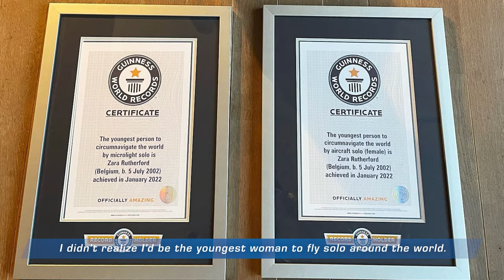Porqué Vuelo - Microsoft Flight Simulator - Zara Rutherford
El descubrir el mundo es lo que llevó a Zara Rutherford a volar ella sola alrededor del globo, el romper records siendo la mujer más joven en hacerlo nunca fue parte del plan.

Microsoft Flight Simulator está disponible para Xbox Series X|S y Windows PCs con Xbox Game Pass y PC Game Pass, así como para Xbox One.